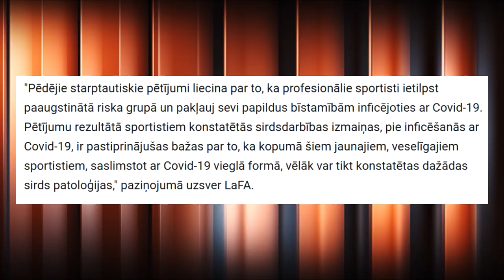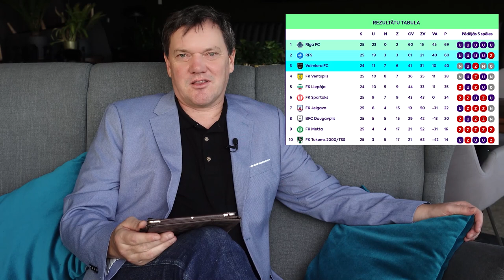Starp rindām lasi s07e10: Negribētākais PČ hokejā, ar Murjāņiem pret Covidu, Bertāna miljoni, u.t.t.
Ir ziņu virsraksti un ir Puče. Viņš lasa starp rindām!
Šajā reizē:
• Covid intrigas Optibet Futbola virslīgā
• Ziemas sporta veidu inventāra iepirkumi – ierocis cīņā pret Covid?
• Kāds sakars Murjāņu Sporta Ģimnāzijas akreditācijai ar Covid seku likvidēšanu?
• Eināram Fogelim – augstākais starptautiskais amats latvietim!
• Kā sākuši bobslejisti un skeletonisti?
• Bertāna miljoni – nopelnījis katru kapeiku!
• Un atkal par Pasaules hokeja čempionātu, kuru (gandrīz )nevienam nevajag.

Seko ziņām, lasi starp rindām, bet aktuālo likmju piedāvājumu meklē pie mūsu atbalstītājiem @Optibet Latvija

"Hattrick ar Puči" jaunās epizodes pirmdienās 21:00 Best4SportTV vai Hattrick YouTube kanālā